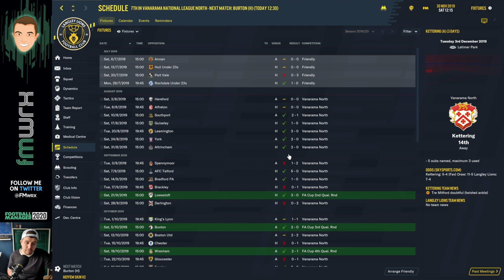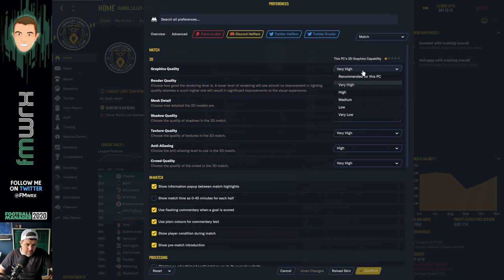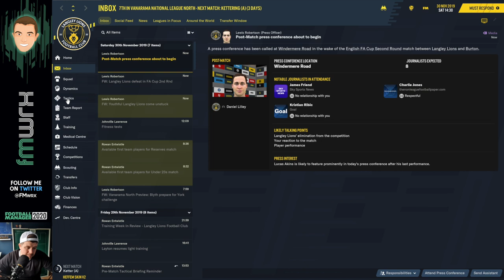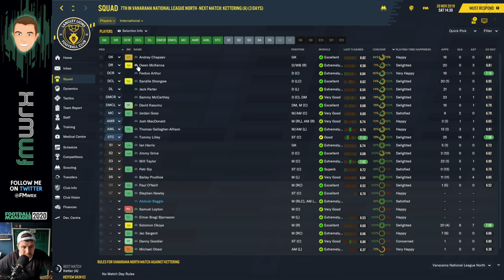Episode 7 | "Our biggest game of the season" vs Burton Albion | FA Cup 2nd Round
The FA Cup vs Burton Albion | 2nd Round proper

A brand new series of your new virtual football club, Langley Lions FC

A regen team starting in the Vanarama North League of English Football.